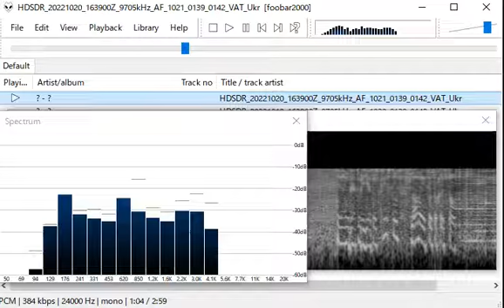A22 新ISのバチカン放送局ウクライナ語 221021 0139UTC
バチカン放送ウクライナ向け、変更後の新しいンターバルシグナル

Station : Vatican Radio
Lang : Ukraine
Date : 20 Oct '22
Time : 1639 UTC
Freq : 9705kHz rcvd in Tokyo, Japan
RX : Airspy HF+ Discovery & YouLoop